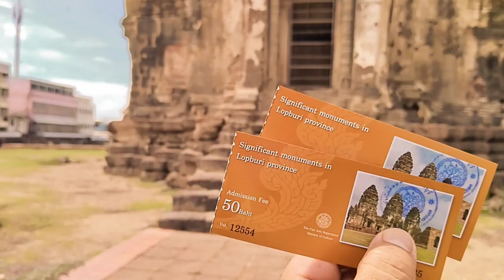آٹھ سو سال پرانے ٹیمپل پر بندروں کا قبضہ!800years old temple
آٹھ سو سال پرانے ٹیمپل پر بندروں کا قبضہ
Nasir kaliwal vlog #19
I make my own daily vlogs in Thailand.